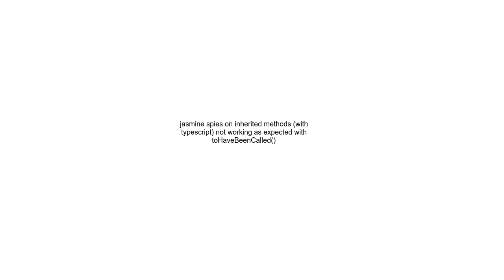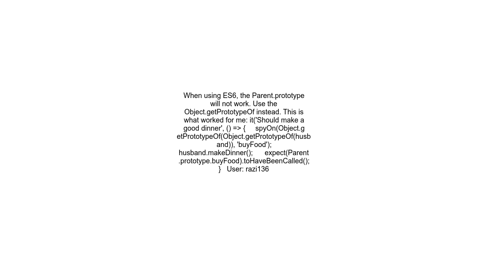jasmine spies on inherited methods with typescript not working as expected with toHaveBeenCalled